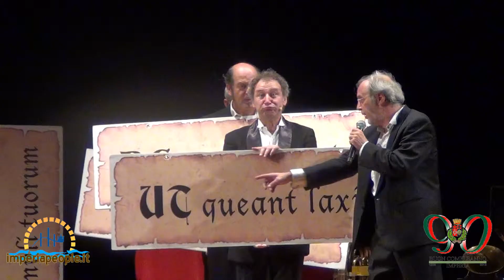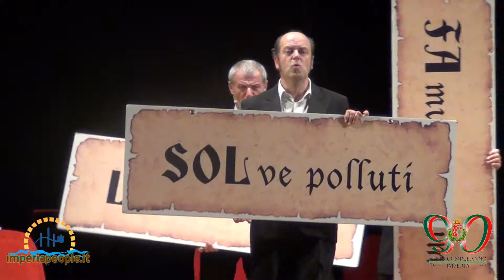Festival Grock 2013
FESTIVAL  GROCK  2013  Imperia  5  -  12 Ottobre 2013 - Come tutte le cose che amiamo, che desideriamo sentire vicine, ecco il Festival Grock, il Festival che riporta alla stagione teatrale, riaprendo le porte al piacere del rivedersi, dello stare insieme godendo di un contatto artistico-culturale dedicato al sociale, sotto l'egida protettiva di un benevolo clown svizzero amante della musica legata alla comicità intelligente, mai volgare, questo grazie alla produzione Teatri Possibili Liguria, Direttore Artistico Sergio Maifredi, che in collaborazione con l'Assessorato alla Cultura, Turismo e Manifestazioni del Comune cittadino, ha portato ad Imperia attrazioni straordinarie. La Banda Osiris con lo spettacolo "Batto Quattro" ricco di virtuosismi, musica ed ironia; l'Oro di Sidney nello Judo Pino Maddaloni che ha presentato "Il corpo educato". Il 10 ottobre verranno festeggiati i 10 anni di "Sorrisi in Pillole" nel reparto di Pediatria dell'Ospedale di Imperia ed infine Sabato 12 ottobre grande conclusione con il Duo OKI DOK. Per il prossimo anno si prevedono grosse sorprese, sarà la 10^ Edizione e chissà la coppia  Sergio Maifredi - Lucia Lombardo cosa estrarrà dal cilindro magico